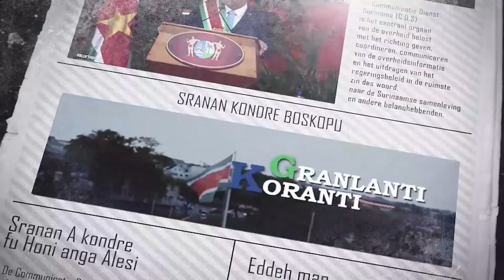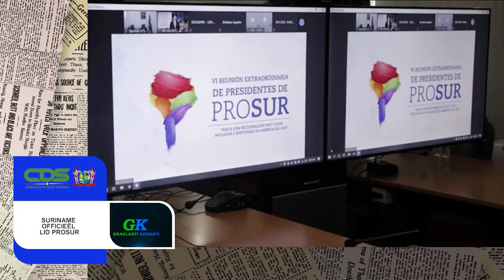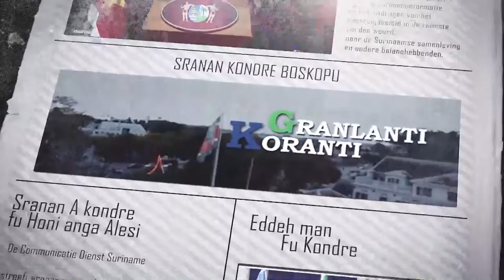𝔾ℝ𝔸ℕ𝕃𝔸ℕ𝕋𝕀 𝕂𝕆ℝ𝔸ℕ𝕋𝕀 (SRANAN) DD 12 APRIL 2022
De onderwerpen in deze aflevering zijn:
- Treruggroepactie Ferrero kinder Surprise producten
- Onderstation Menkendam ondergaat groot onderhoud
- Suriname officieel lid Prosur